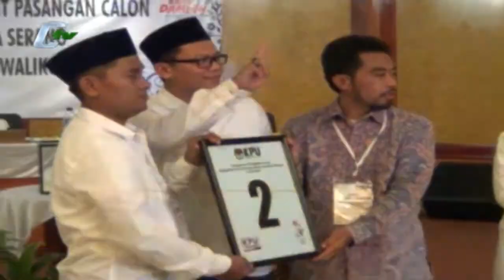Paslon Vera - Nurhasan Paling Tajir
Komisi Pemilihan Umum Kota Serang telah mengumumkan laporan awal dana kampanye masing – masing pasangan Calon Pilkada Kota Serang 2018. Dana awal kampanye, pasangan nomor urut satu Vera Nurlaela – Nurhasan paling tinggi. Disusul Syafrudin – Subadri dan Syamsul Hidayat – Rohman. (Beni Hendriana)